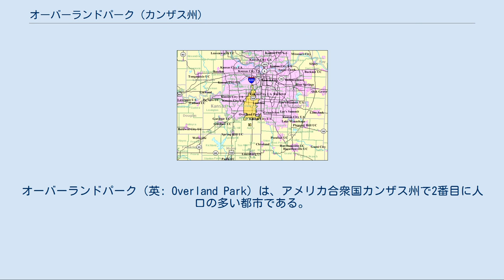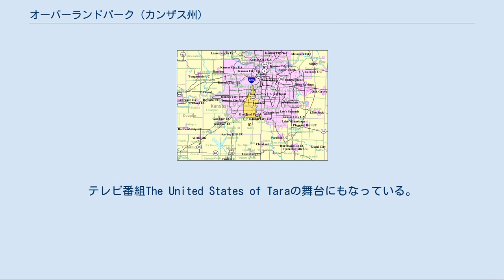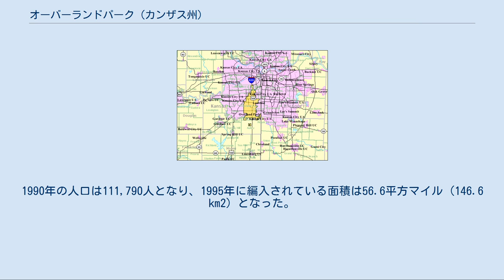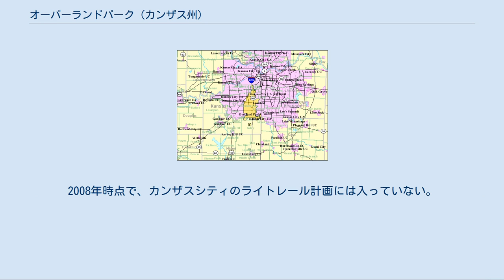オーバーランドパーク (カンザス州)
オーバーランドパーク（英: Overland Park）は、アメリカ合衆国カンザス州で2番目に人口の多い都市である。
ジョンソン郡に位置し、伝統的にミズーリ州カンザスシティの衛星都市と見なされ、付近にはカンザス州のオレイサ（ジョンソン郡の郡庁所在地）、レネックサ、プレーリービレッジおよびリーウッドの各都市がある。
2010年の国勢調査で、人口は173,732人であり、2000年の149,080人より16%増加した。
オーバーランドパーク市はCNN/マネーとマネーマガジンが選ぶアメリカ合衆国で住みたい都市100傑の中の10位以内に常に入ってきた。
2008年のランキングでは9位だった。
さらに「2009年貴方の子供を育てるための最良の場所」の一つにも入っている。
「アメリカ合衆国の成長に適した場所10傑」では3位だった。
テレビ番組The United States of Taraの舞台にもなっている。
 オーバーランドパークの起源は1905年に創設者ウィリアム・B・ストラング・ジュニアが到着した時に遡る。
ストラングは現在中心街となっている土地600エーカー (2.4 km2) を購入し、軍事道路にそって区画割りを行った。
これら区画の一つがオーバーランドパークと名付けられ、1909年12月24日にはストラングがスポンサーになってライト兄弟による飛行ショーが行われる場所となった。
これはミシシッピ川の西では初の飛行機の実演になった。
 1960年5月20日に「第1級市」として市制が布かれ、ジョンソン郡では最新の地域社会の一つになった。
当初の人口は28,085人であり、西はアンティオック道路、南は107番通り、東はチャドウィック、北は州間高速道路35号線を境界としていた。
面積は17.2平方マイル (44.5 km2) だった。
1990年の人口は111,790人となり、1995年に編入されている面積は56.6平方マイル (146.6 km2) となった。
それ以降も増え続け、2008年時点で人口171,231人、面積72平方マイル (186 km2) となって、カンザス州では人口で2番目に大きな都市となった。
 カンザスシティ都市圏の中のオーバーランドパーク（黄色） オーバーランドパークは北緯38度56分24秒 西経94度40分51秒 / 北緯38.94000度 西経94.68083度 / 38.94000; -94.68083に位置する。
アメリカ合衆国国勢調査局によれば、市域全面積は56.8平方マイル (147.2 km2)、このうち陸地は56.8平方マイル (147.0 km2)、水域は0.1平方マイル (0.3 km2)で水域率は0.18%である。
 2008年初期、市政委員会がその時の南側境界からさらに15平方マイル (39 km2) の地域を併合することを票決した。
この併合は3月10日付けで有効になった。
このことで市域はジョンソン郡の北と南の境界のほぼ全距離に跨ることになった。
 オーバーランドパークはアメリカ合衆国農務省の耐寒性気候区分の5bから6Aに区分され、熱帯性植物の多くには冷涼に過ぎている。
ケッペンの気候区分では湿潤大陸性気候(Dfa)になり、冷涼で乾燥した冬と暑く湿気た夏が特徴である。
春と秋は概して温暖であり、時として雷雨が発生する。
1月が最も寒い月であり、しばしば凍雨や氷雨を伴う暴風があり、平均最高気温は38°F（3℃）である。
概して7月が最も暑い月であり、気温は90°F（32℃）以上になり、湿度が高く、夜遅くには雷雨がある。
 以下は2006年の国勢調査推計による人口統計データである。
 収入と家計（2007年推計） オーバーランドパークはカンザス州全体と同様にプロテスタント教徒の数が多い。
大きなバプテスト、メソジスト、ナザレ派およびペンテコステ派の教会がオーバーランドパーク市内や隣接する郊外に点在する。
1894年にカンザスシティに設立されたユダヤ教正統派シナゴーグであるコングリゲーション・ベス・イスラエル・アブラアム・ボリナーがある。
カンザスシティ都市圏およびカンザス州では唯一のユダヤ教正統派シナゴーグである。
 市内には広さ300エーカー (1.2 km2) のオーバーランドパーク樹木園と植物園がある。
オークパークモールは地域でトップクラスのショッピングセンターであり、ノルドストローム、2ジラーズ、マーシーズ、J・C・ペニーなど180以上の店舗を抱えている。
 広さ...